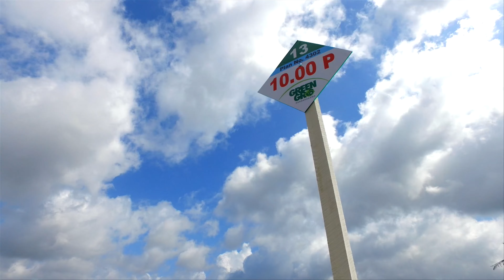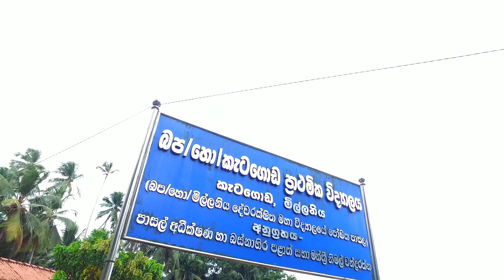Edit V 2 new